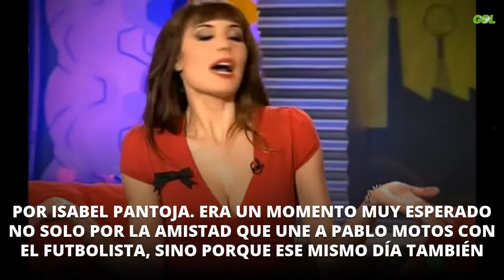Pilar Rubio revienta Youtube con un escote a lo Anna Simon, Kardashian, Cristina Pedroche...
El pasado lunes 4 de enero El Hormiguero recibió una visita muy especial El capitán del Real Madrid, Sergio Ramos. El espacio anotó su segundo mejor dato histórico con casi cuatro millones de espectadores, solo superado por Isabel Pantoja. Era un momento muy esperado no solo por la amistad que une a Pablo Motos con el futbolista, sino porque ese mismo día también estaba su mujer, Pilar Rubio, que ejerce de colaboradora. Fuente